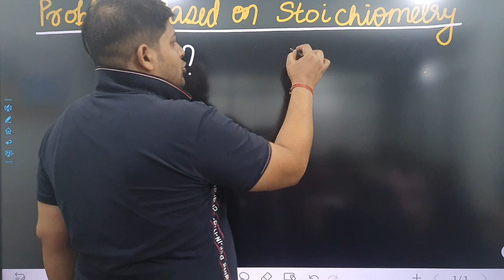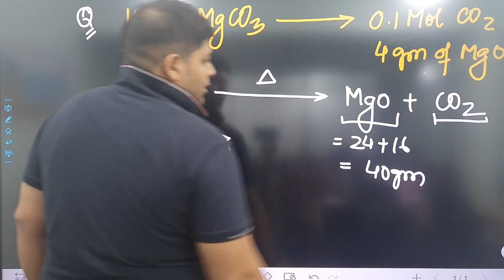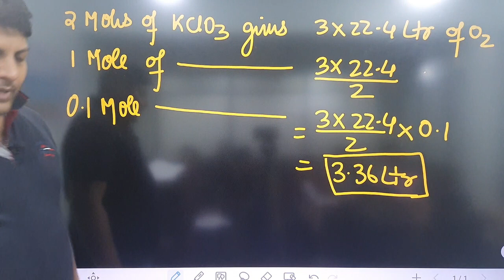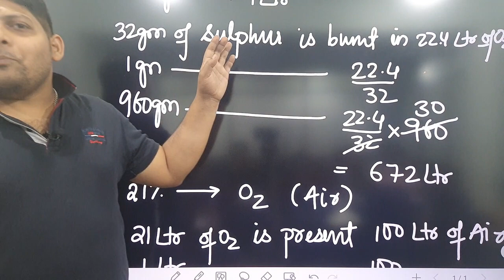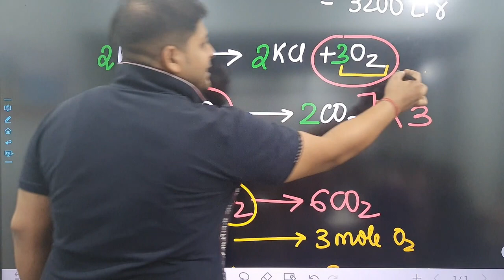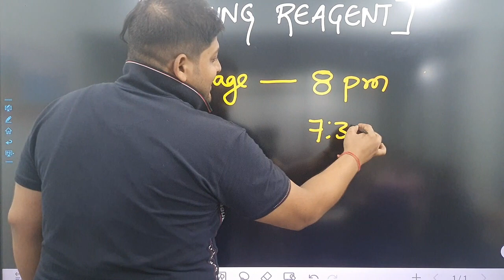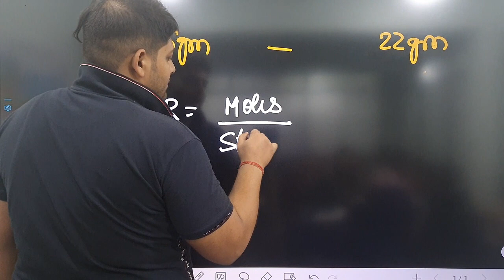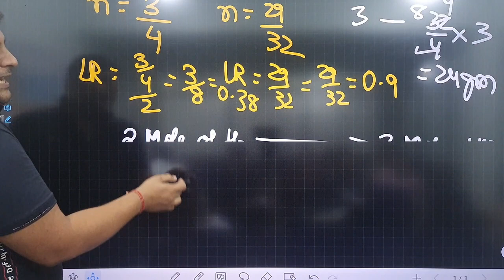Problems Based On Stoichoimetry | Class 12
This video is  based on problems based on stoichiometry.